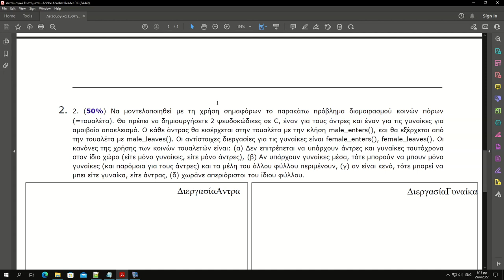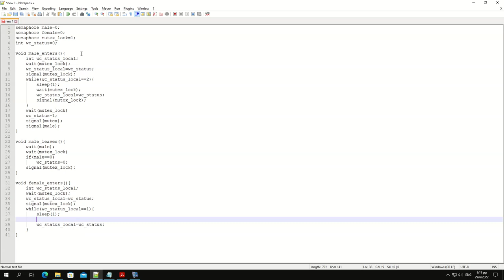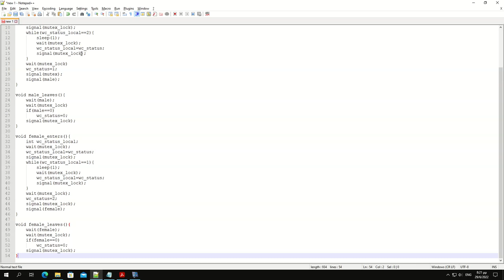2022, Λειτουργικά Συστήματα, Επίλυση Άσκησης αμοιβαίου αποκλεισμού Male/Female/WC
2022, Λειτουργικά Συστήματα, Επίλυση Άσκησης αμοιβαίου αποκλεισμού Male/Female/WC